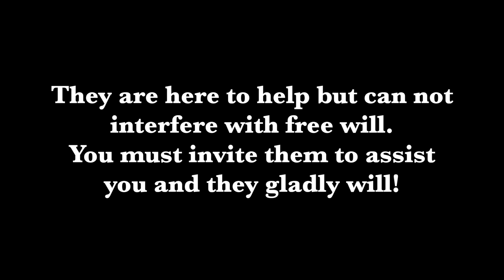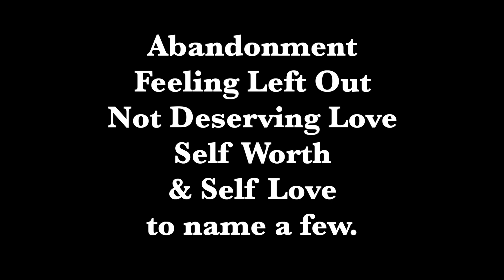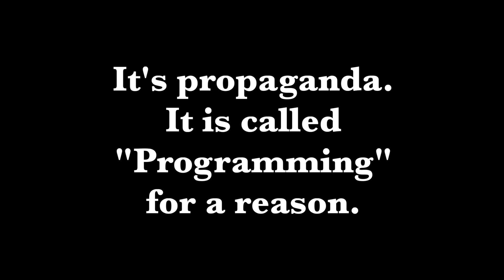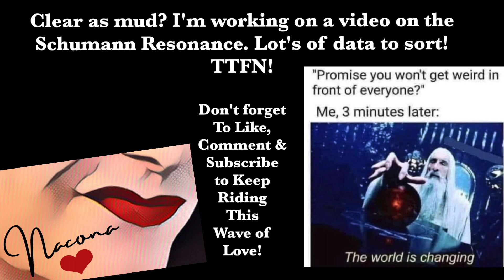What is Awakening? & What Now?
Some information about the concept of awakening and how it affects your everyday life. More to come!